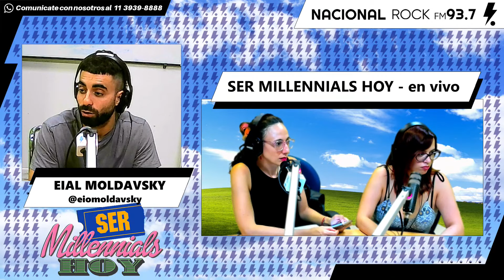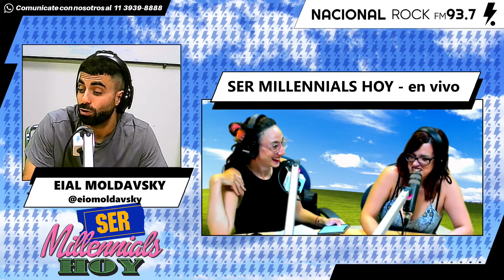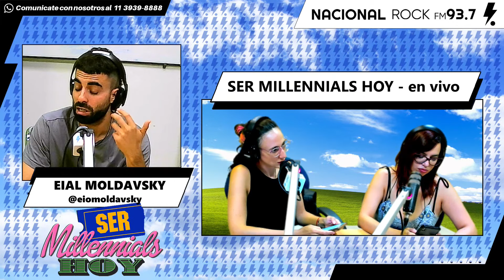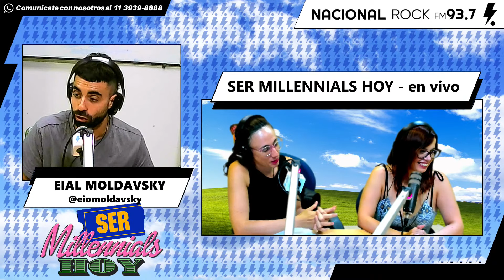TARDE PARA NADA | EIAL MOLDAVSKY | SER MILLENNIALS HOY | 1-03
IVANA SZERMAN (@ivanaszerman)
SOL RODRIGUEZ GARNICA (@solrgarnica)

Recibimos en nuestro primer programa del ciclo 2023 a EIAL MOLDAVSKY. Charlamos con el filósofo y comunicador sobre distintos tópicos y le preguntamos: "Es tarde para empezar a hacer cosas?"

Ser Millennials Hoy es un programa sobre los conflictos que afrontamos como generación para intentar entenderlos pero fundamentalmente reírnos de ellos. Desde el inquilinato crónico hasta el ghosteo, el trabajo informal o las sectas coach, si todavía no caiste en una este programa te puede gustar. Somos la generación que quedó en el medio entre un mundo y el otro. Conocimos los dos y eso nos arruinó el cerebro. Pero también nos dio cantidad de herramientas de adaptación. Acá estamos todos los miércoles a las 20, mientras sigamos en la edad aceptada para streamear. Conducen Ivana Szerman y Sol Rodriguez Garnica.

Escucha la radio las 24 horas a través de nuestra página web

Bajate la app de Nacional Rock y llevános a todos lados

Nacional Rock 93.7  | Radio Nacional | RAE